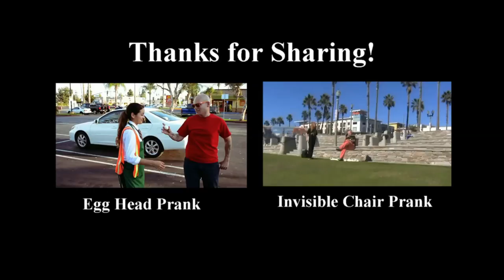Magician steals sunglasses from Catalouge!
Here's a quick clip showing how a magician gets free Sunglasses! No editing. Real magic captured in the moment.

Click here to Check out the sunglasses used in this video